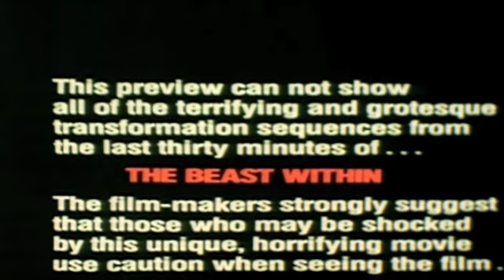The Beast Within Official Trailer #1 - R.G. Armstrong Movie (1982) HD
The Beast Within Trailer - Directed by Philippe Mora and starring Ronny Cox, Paul Clemens, Don Gordon, R.G. Armstrong, L.Q. Jones. The child of a rape incident finds he has violent sexual urges.

MGM - 1982